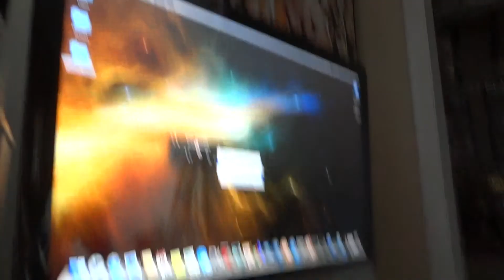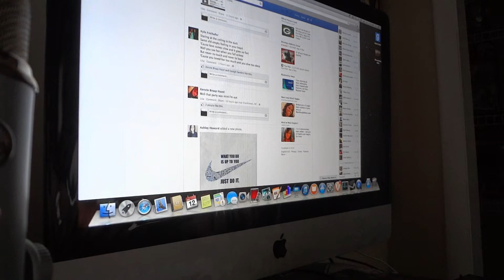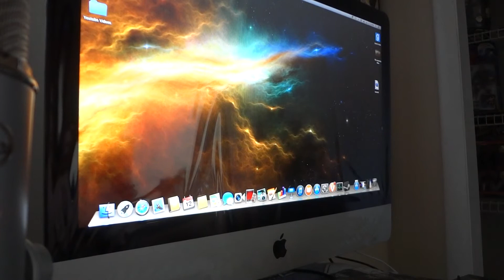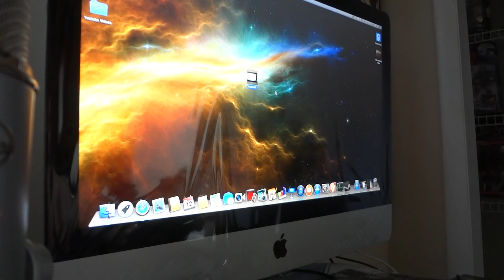How to Record Your Desktop using Default programs on the Mac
Hey guys so here is how to use what mac gives you when you first get your mac to record your desktop. Very Easy no additional downloading or programs needed,